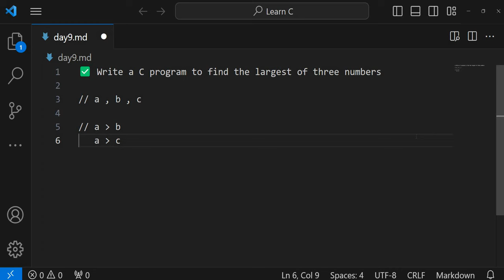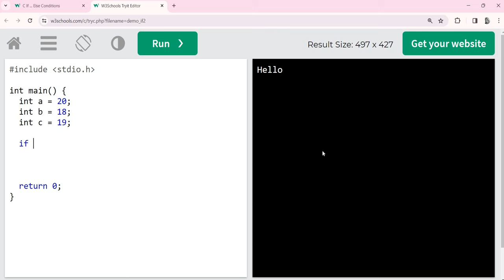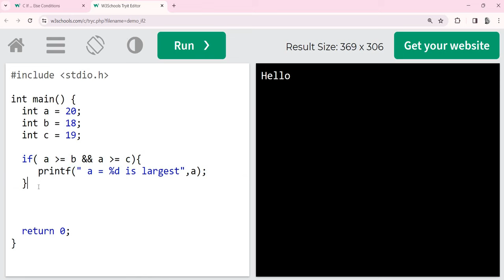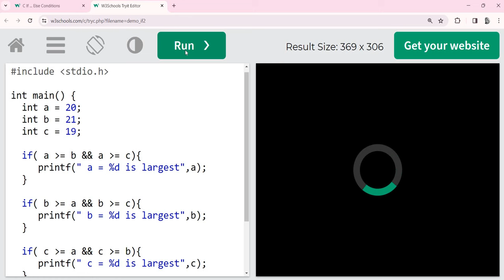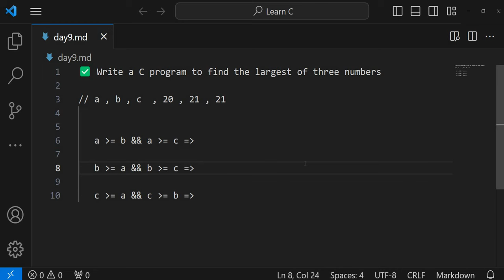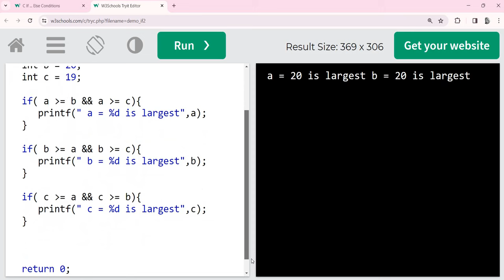✅ Write a C program to find the largest of three numbers || Practice C